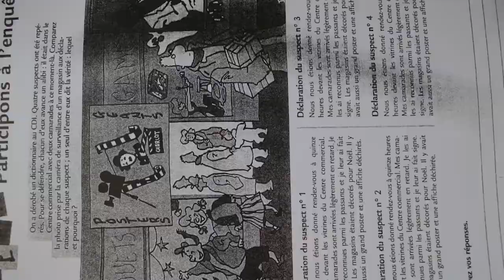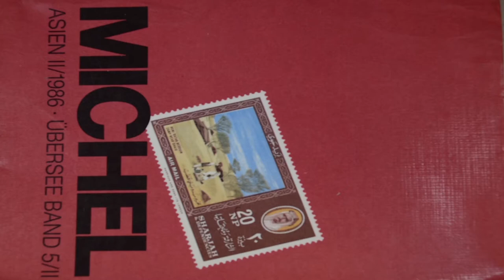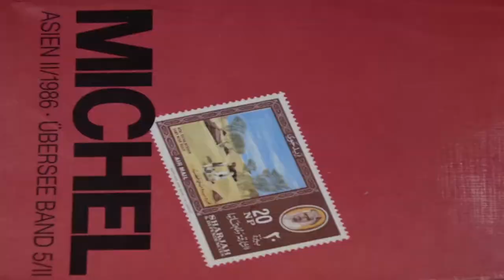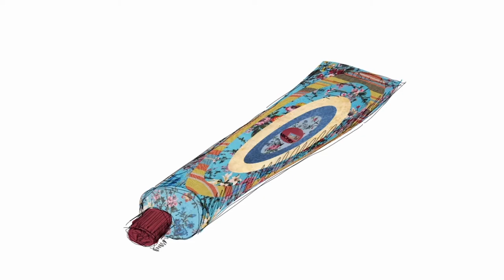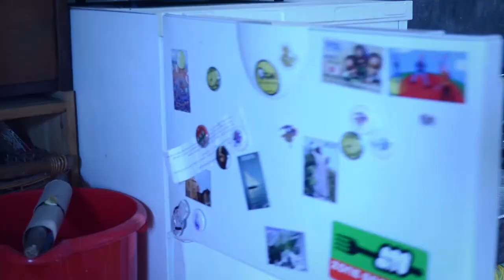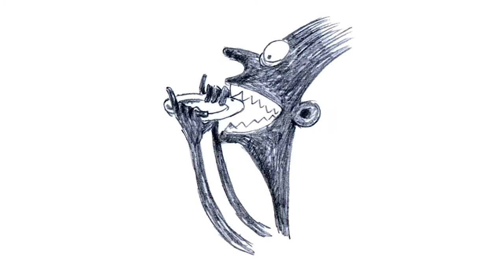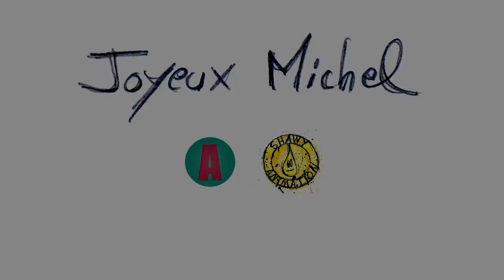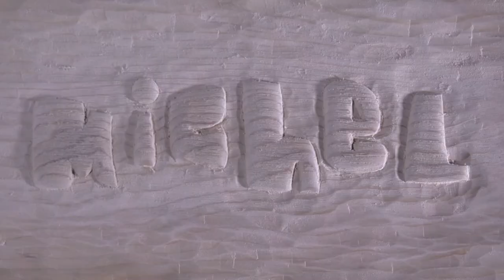Michel Experimental Music and Animation [ COMPILATION 52 VIDEOS ]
"Michel" were weekly experimental Music & Animations created between february 2016 and 2017
so 1 YEAR = 52 WEEKS = 52 VIDEOS
This is a full compilation of it,  30 minutes of experimentation !

Many animations Techniques have been used such as Traditional 2D animation, puppet Stopmotion, Pixilation, claymotion, 2d paper, digital 2d in Photoshop...
The stopmotion was shot with a Nikon D5100 and Dragonframe
The animation was edited in After effect CS6

Most of the music has been created in Logic

00:00 Michel 01/52 ( Monkey  2D
00:35 Michel 02/52 ( Dromader ) 2D
00:53 Michel 03/52 ( Green Burp ) 2D
01:10 Michel 04/52 ( Crazy dance ) 2D
01:48 Michel 05/52 ( Can walking ) Stop Motion
02:12 Michel 06/52 ( Sceaming Drop ) 2D
02:30 Michel 07/52 ( Grand Pa ) 2D
02:54 Michel 08/52 ( Paper ) Stop Motion
03:15 Michel 09/52 ( Trompet ) 2D Rotoscopie
03:55 Michel 10/52 ( 10th ) Stop Motion Clay
04:15 Michel 11/52 (RAP) 2D
05:07 Michel 12/52 ( La mère Michelle ) 2D
06:03 Michel 13/52 ( Phonographe ) 2D
06:26 Michel 14/52 ( Face ) Stop Motion
07:06 Michel 15/52 ( Accordéon ) Pixilation
07:42 Michel 16/52 ( Wier ) Stop Motion
08:14  Michel 17/52 ( Berceuse) Stop Motion
08:45 Michel 18 /52 ( Funk ) 2D
09:30 Michel 19/52 ( DO RE MiCHEL ) 2D
09:52 Michel 20/52 ( Africachel ) 2D
10:25 Michel 21/52 ( TMNT ) 2D
10:41 Michel 22/52 (City soupa ) Photo  + 2D
11:15 Michel 23/52 (Palestine ) 2D
11:46 Michel 24/52 ( Guichel ) 2D
12:33 Michel 25/52 (Tube de lait thé ) 2D
13:08 Michel 26/52 ( Pyramide ) 2D
13:46 Michel 27/52 ( Muscle man ) 2D
14:22 Michel 28/52 ( Sugar Crabs) Stop Motion
14:42 Michel 29/52 ( Pige ) 2D
15:02 Michel 30/52 ( Punk Rock VHS ) Stop Motion
15:37 Michel 31/52 ( Tuning face) 2D
16:16 Michel 32/52 ( Fly ) 2D
16:56 Michel 33/52 ( Wading ) Stop Motion
17:38 Michel 34/52 (Yoyo Kangourou) 2D
18:42 Michel 35/52 ( PIOU ) Pixel Art
19:35 Michel 36/52 ( Party egg ) 2D
20:25 Michel 37/52 ( Michell) 2D
20:52 Michel 38/52 ( House Furniture) Stop Motion
21:29 Michel 39/52 ( 10s story) 2D
21:51 Michel 40/52 ( Bunny ) 2D
22:27 Michel 41/52 ( Valse ) Rotoscopie
23:02 Michel 42/52 ( Echec ) 2D
23:47 Michel 43/52 ( Blue elephant ) 2D
24:23 Michel 44/52 ( Christmas Gift ) 2D
25:00 Michel 45/52 (Mich mich michel) 2D
25:30 Michel 46/52 (Clay chel) Stop Motion +2D
25:50 Michel 47/52 ( Wood chel ) Stop Motion + 2D
26:16 Michel 48/52  ( Can ) Pixilation
26:49 Michel 49/52 ( Space poo ) 2D
27:17 Michel 50/52 ( Night time ) 2D
28:03 Michel 51/52 ( Legg ) 2D
28:28 Michel 52/52 ( Stopmo Drum ) Pixilation
29:46 Michel 53/52 ( Rainbow gospel ) Clay motion